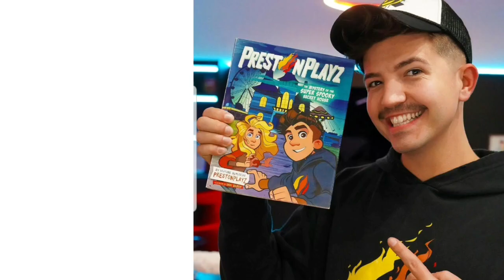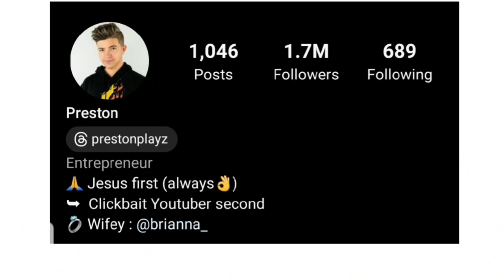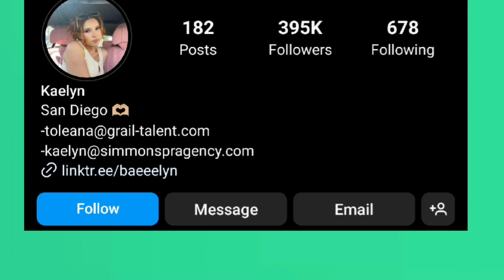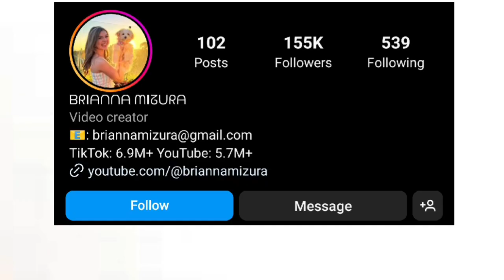Which One Is Your Favourite YouTuber? Preston Vs Baeeelyn Vs Brianna Mizura Comparison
Preston
Preston Lifestyle
Preston Lifestyle Comparison
Preston Net worth
Brianna Mizura
Brianna Mizura Lifestyle
Brianna Mizura Lifestyle Comparison
Brianna Mizura Net worth
Baeeelyn
Baeeelyn Lifestyle
Baeeelyn Lifestyle Comparison
Baeeelyn NetWorth